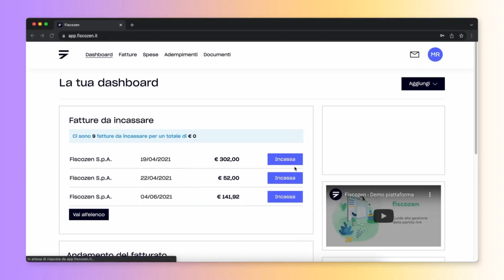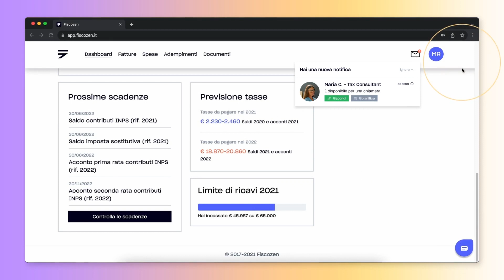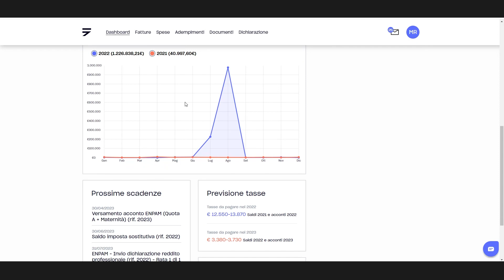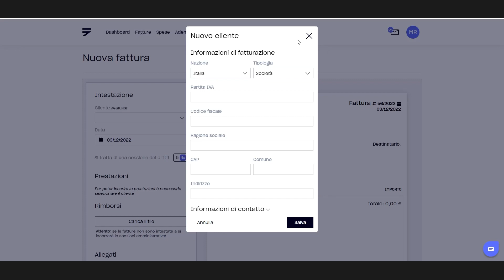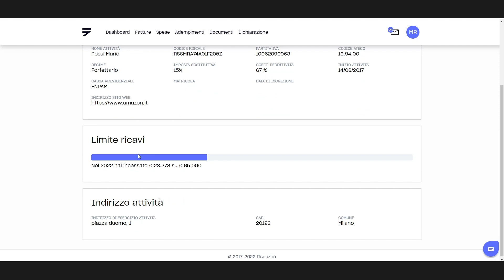PARTITA IVA: la mia esperienza e come aprirla senza errori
Richiedi una consulenza GRATUITA e ottieni 50€ di sconto per aprire la Partita Iva con fiscozen

In questo video vi racconto la mia esperienza con la Partita Iva e vi lascio alcuni suggerimenti su come aprirla senza fare errori.